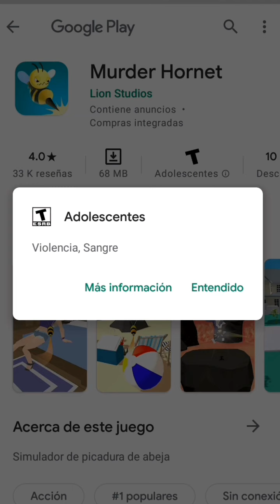Estoy embarazada | termina raro :/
aquí les traigo un gameplay de otro juego raro de la play store

No tienes una monedita que te sobre ;-;

Recuerda que con un simple like es suficiente apoyo máster

‡ Los quiero banda 💪 ‡